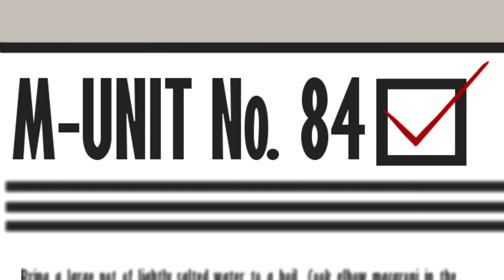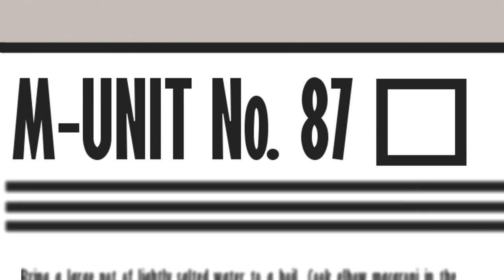Bung Chronicles Let Them Meet Cake